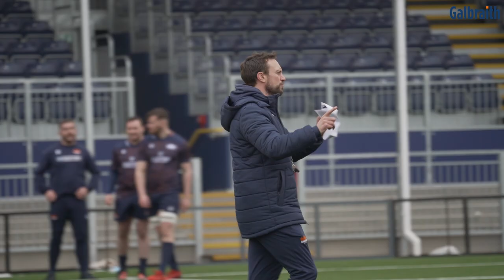🦅 Connacht Preview | Mike Blair on URC Round 1⃣3⃣ clash at DAM Health Stadium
Get the latest from Head Coach Mike Blair as he looks ahead to a massive URC clash against Connacht at DAM Health Stadium